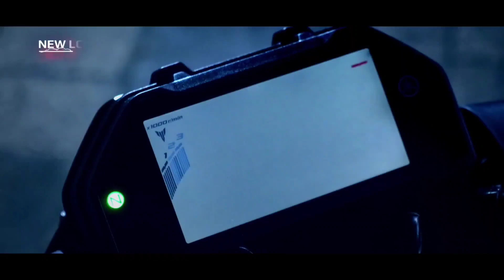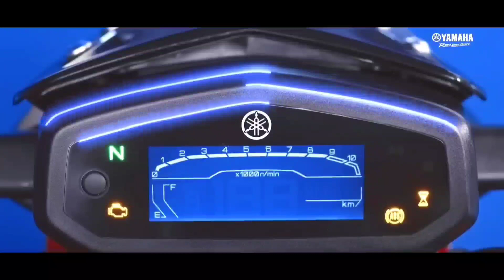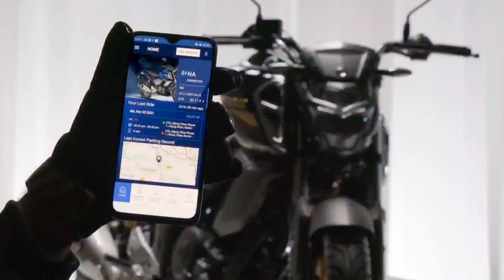Top Best Most Awaited Upcoming Bikes 2022 || Best Budget Upcoming Bikes 202 || Value For Money Bikes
2022topbestbikesunder1.5lakhUPCOMING BIKES
best bike under 1.5 lakh, top 5 bikes under 1.5 lakh, best bike under 1.5 lakh in india, best bikes under 1.5 lakh in india, best 5 bikes under 1.5 lakhs, top 5 bes bikes under 1.5 lakhs,